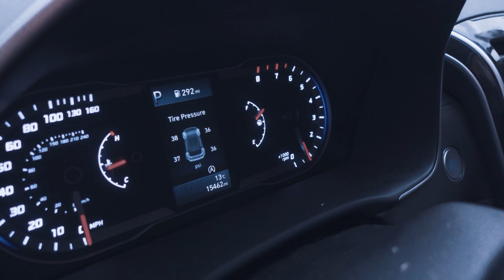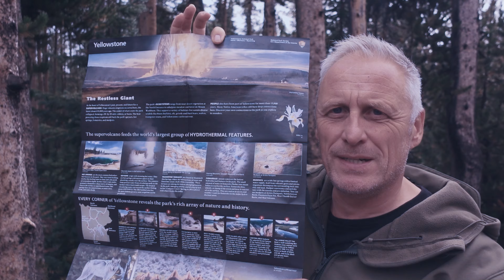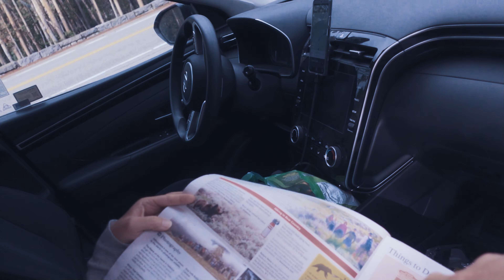Yellowstone - Westcoastdiaries 27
Eine neue Diaries Staffel. Begleitet dieses Mal Thomas und mich in den Westen der USA.

   / lichtbildidealisten